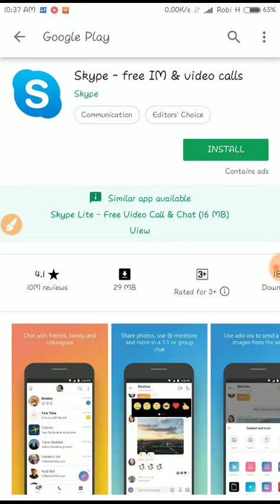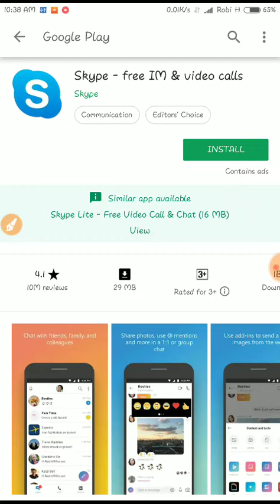বাংলাদেশে স্কাইপি কেন অফ করে দেয়া হলো??? কিভাবে চালাবেন স্কাইপি?? Skype News Bangladesh!!Bangla News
Assalamualaikum